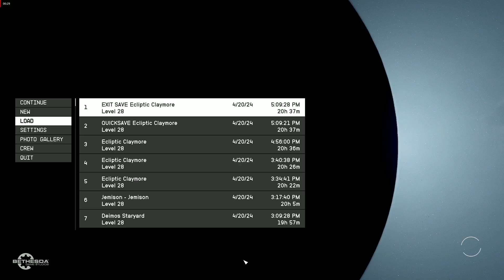Starfield - Upgaded Claymore ( Unique ship design)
design upgrade.